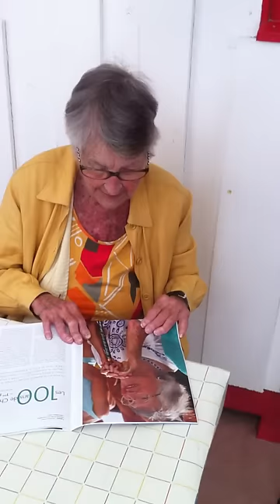Interview with / Entrevue avec Christiane Lecocq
This is an interview with Christiane Lecocq at the CHM Montalivet in July 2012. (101 years old) Present were Jany, Françoise and Michel, who was holding the camera. The interview is in French with English subtitles available.
Voici une entrevue avec Christiane Lecocq à Montalivet en juillet 2012. Il y avait Jany, Françoise et Michel, qui tenait la caméra.